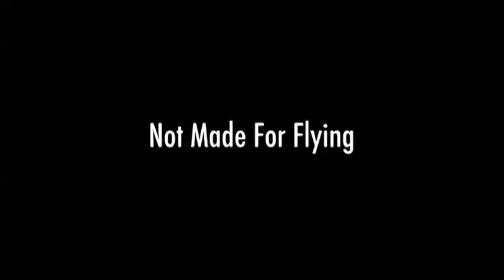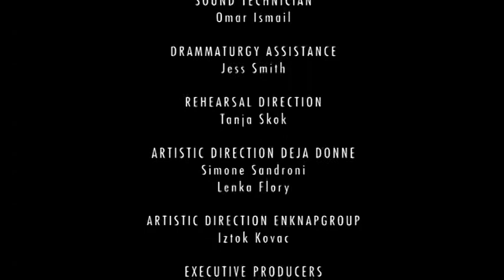Not Made for Flying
Zavod EN-KNAP & Deja Donne
So morda najbolj junaški ravno človeški spodrsljaji in trenutki šibkosti, ne pa visoki cilji in ambicije? Vsebino tematizira plesna predstava Not Made For Flying, ki jo trenutno pripravlja ansambel EnKnapGroup. Nova koprodukcija Zavoda EN-KNAP in italijanske skupine Deja Donne bo v Sloveniji premierno prikazana 17. oktobra 2011 v Španskih borcih! / EnKnapGroup are currently creating a new performance Not Made For Flying. The co-production between EN-KNAP and Italian Deja Donne is choreographed by Simone Sandroni, the co-founder of Flamish company Ultima Vez. The dance performance for 7 dancers deals with the tensions between human in heoric, seeking heoric elements in failures and tragedies instead of in high goals and ambitions. The performance will premiere on 17 October 2011 in Španski Borci Cultural Centre, Ljubljana.